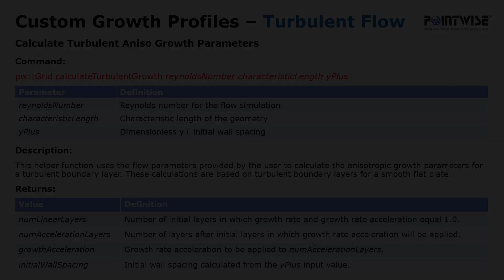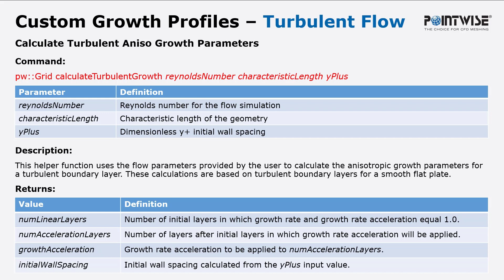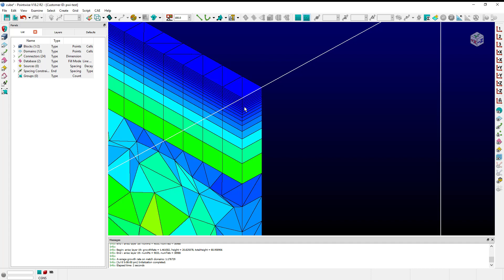Turbulent Growth Profile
In this video, we demonstrate how to use the GrowthProfile script to impose a turbulent profile onto an unstructured T-Rex block. The script requires three user input parameters including Reynolds Number, characteristic length, and YPlus.